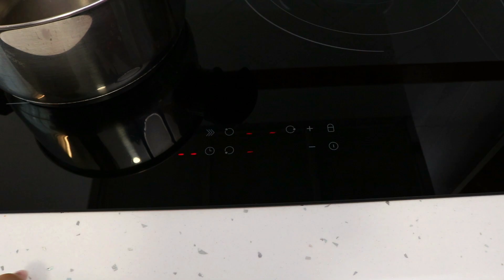Tallarines en Salsa Alfredo Receta fácil ¡Delicioso y Listo en Minutos!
Más recetas deliciosas que te recomiendo ver Receta fácil de Tallarines en Salsa Alfredo! En este video, te muestro todos los pasos para cocinar esta deliciosa pasta en cuestión de minutos. Con ingredientes simples como tallarines, nata para cocinar, mantequilla, queso parmesano y ajo, te enseño la preparación de una cremosa Salsa Alfredo que adorarás.